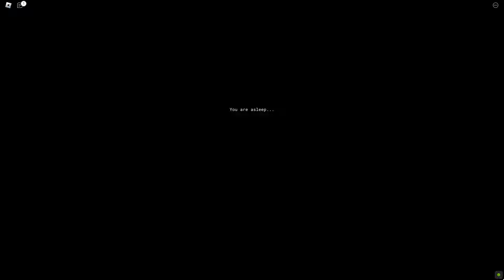KOŞ YA DA ÖL!!😱Roblox Run or Die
Hepinize merhaba arkadaşlar bugün Roblox Run or Die oynadım.

En yeni Roblox oyunları ve Türkçe oyunları sizler için oynamaya devam edeceğim.

Neden buradayım?
Roblox oyunları
Roblox en komik
Roblox izle